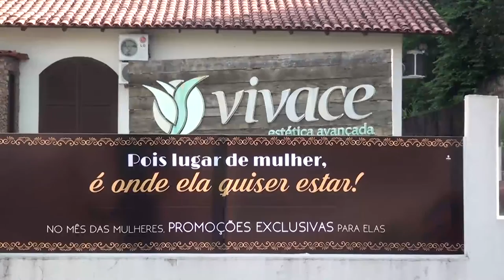Clínica de estética lança campanha voltada às mulheres